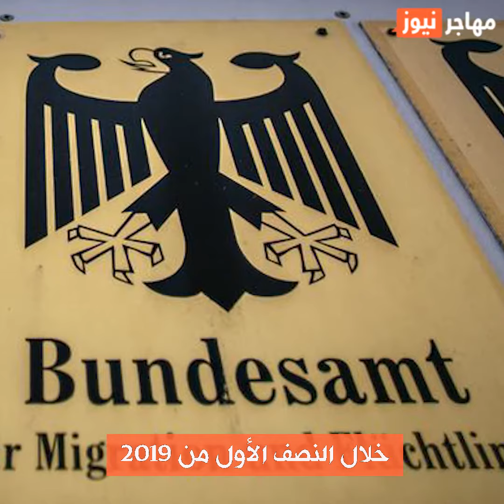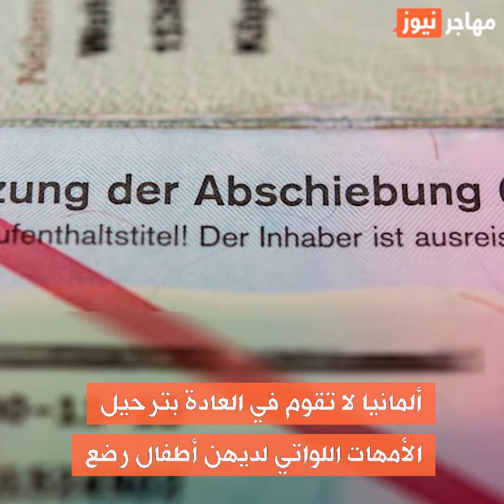خمس طلبات اللجوء في ألمانيا لأطفال رضع.. ما السر؟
أظهرت إحصائيات رسمية أن خمس طلبات اللجوء التي تم تقديمها في ألمانيا في النصف الأول من عام 2019 كانت لأطفال رضع ولدوا في ألمانيا، فكيف تم ذلك؟